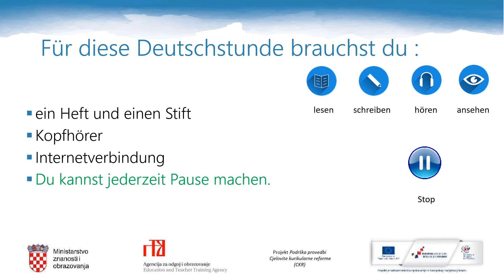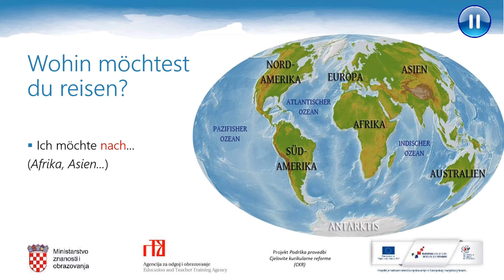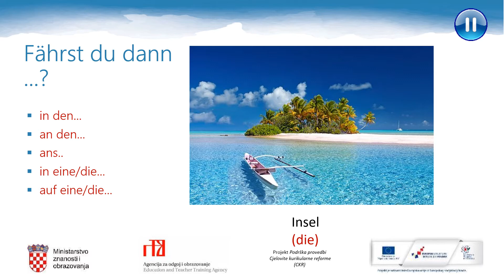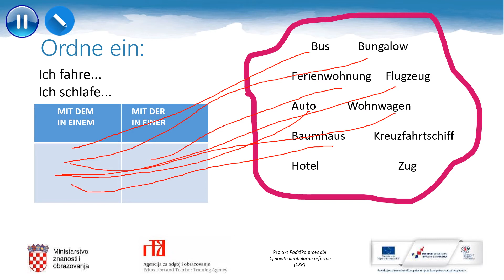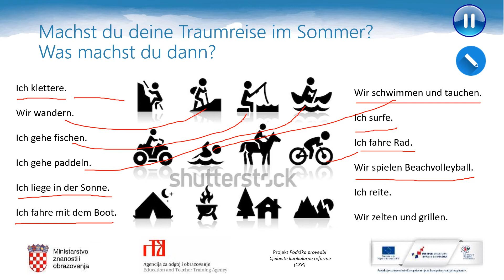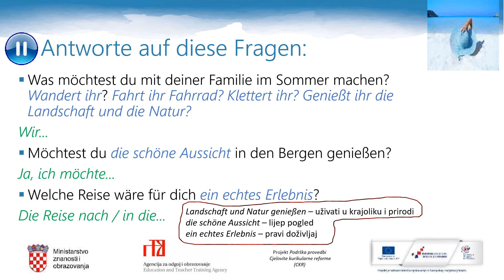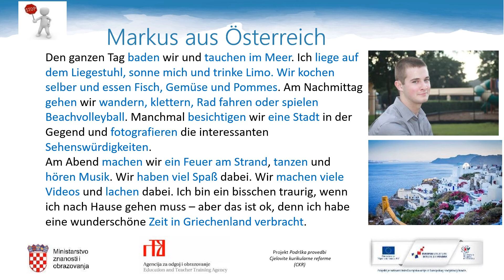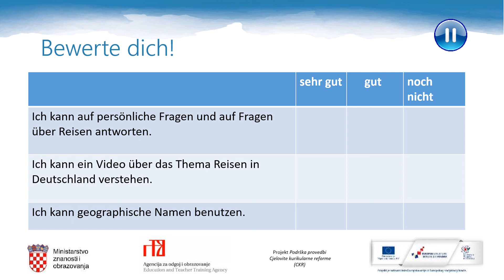Njemački jezik 1.r SŠ (nastavljači) - Meine Traumreise